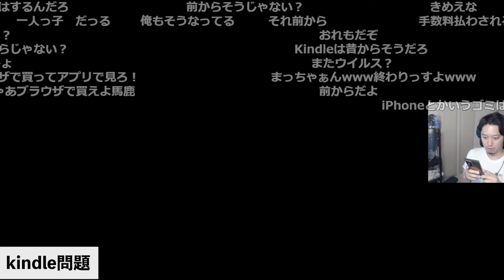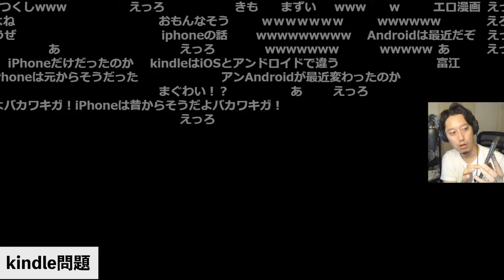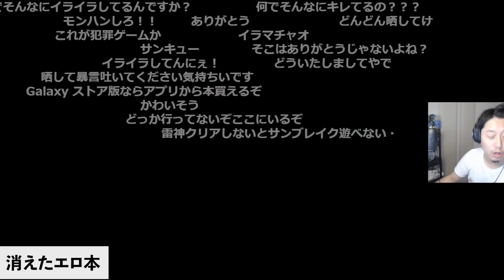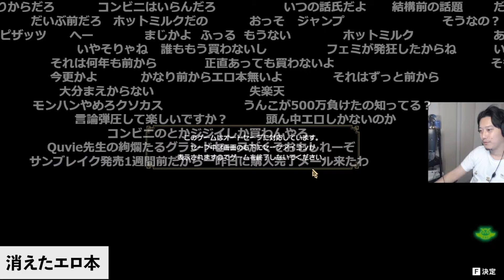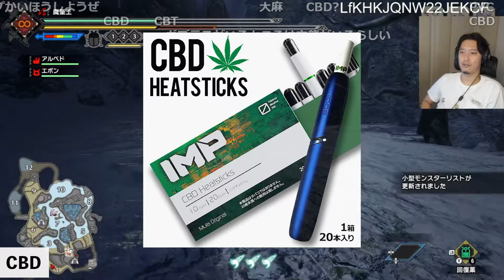モンハンサンブレイクへ向けた準備編part2 面白シーン41連発【2022/6/26】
【元動画】モンハンサンブレイクまでの準備

00:00　kindle問題
01:46　オススメ漫画
02:09　初手イライラ
02:31　消えた工口本
03:19　AV新法について
05:03　チャアク
05:27　全力で楽しむ
06:57　アイドル比率
10:01　マルチ
11:34　早すぎる
12:09　４５４５
12:40　ほぼホラゲー
13:03　ワイプ透過
13:39　さあ、舐めろよ
14:23　波動拳
15:31　YAMADA
16:10　豪鬼
16:32　これが君のケジメか
17:01　カプコンの毒電波
17:24　クラウド
18:00　カプコンの確率操作
18:34　ノンデリ
18:59　合掌～～
19:47　かーる
20:05　地雷
20:38　消えたかーる
21:02　意味がない
21:21　台パン
21:42　朴
22:06　アムウェイハンター松
22:32　抜き
23:02　マルチは面白い
23:23　気持ちよすぎだろ!
23:37　CBD
24:30　クラッチシステム
25:33　ゼクサス
25:47　過激派
26:11　週休3日制
26:48　switch版の民
27:15　ワンオペ百鬼夜行
31:19　終了